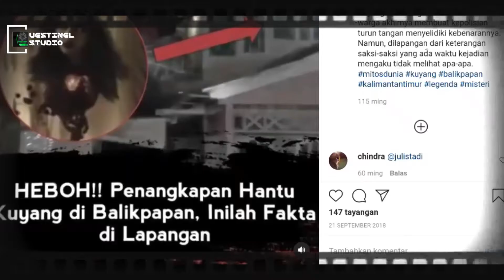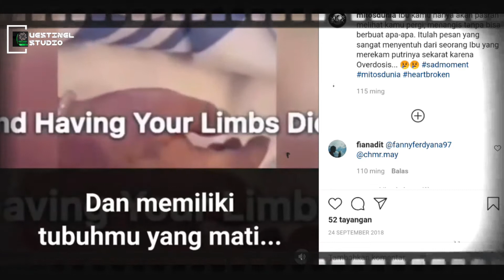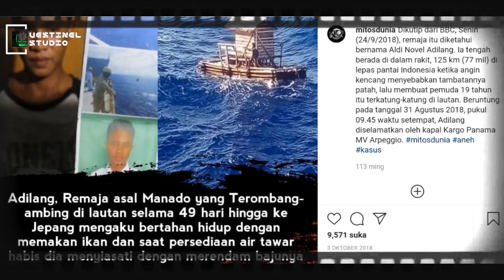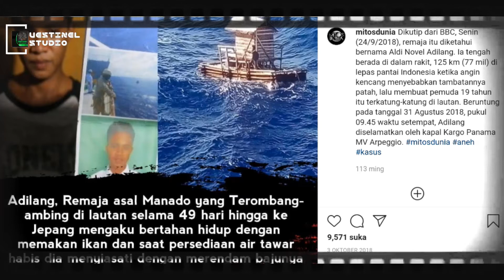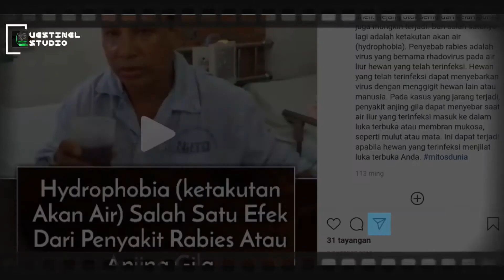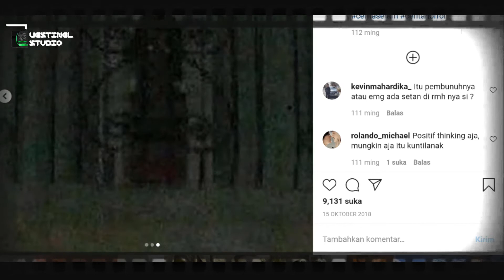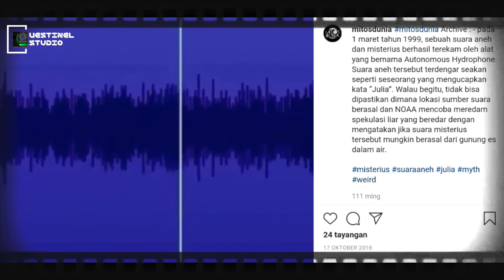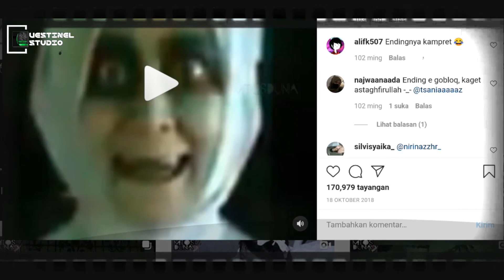PENAMPAKAN KUYANG BALIKPAPAN, PRIA MANADO TEOMBANG-AMBING 49 HARI DAN MISTERI LAINNYA